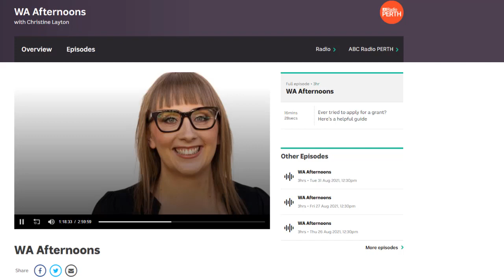ABC Perth 30082021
Discussion with ABC Perth's Christine Latten & Dr Bright about recently announced research at the University of Queensland exploring Australian Psilocybe mushrooms.